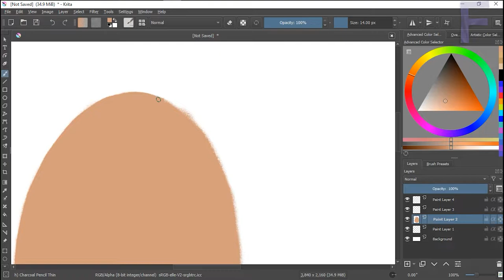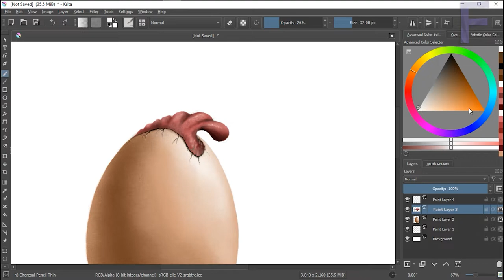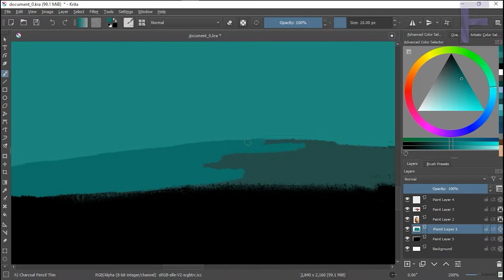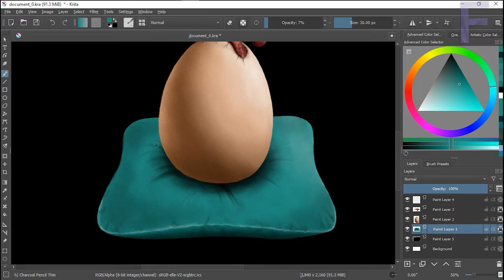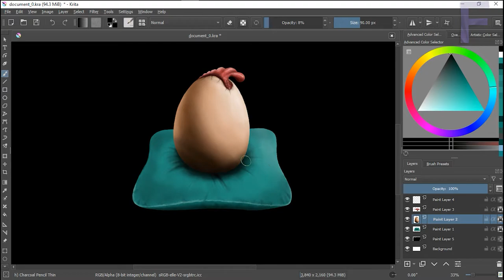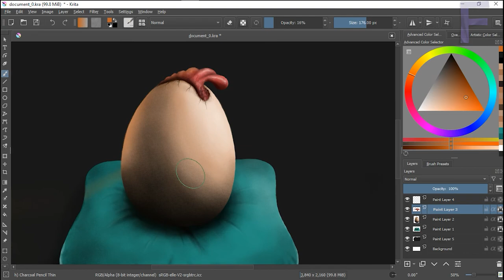Сock or Egg / Петух или Яйцо